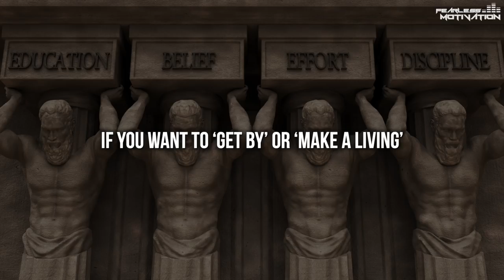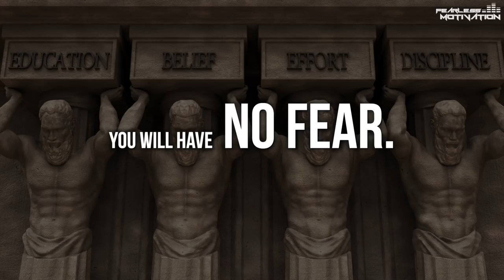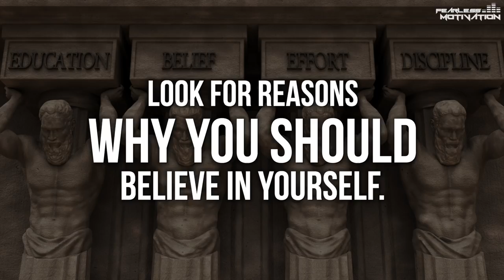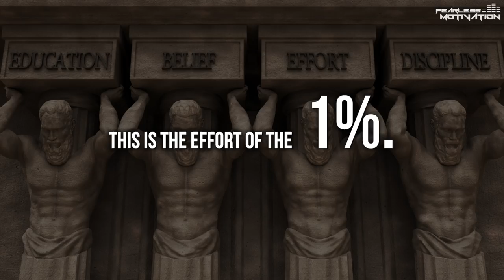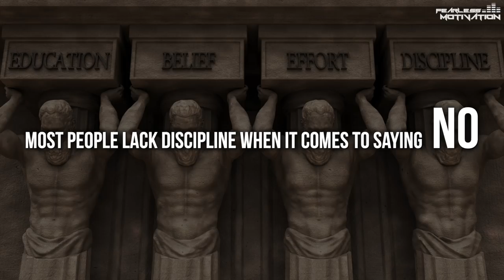The 4 Pillars That Create An Unbreakable Life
EDUCATION... BELIEF... EFFORT and DISCIPLINE. The 4 pillars which hold up an unbreakable, unbelievable, unshakable LIFE.

If you live by this rule there is NOTHING you can not create.
There’s NOTHING you can’t have.
There’s NO dream too big.
There’s NO CHALLENGE too large.
There’s NO PERSON, no group of people that can stop you.
There are NO LIMITS.

The E. B. E. D. RULE... EDUCATION. BELIEF. EFFORT and DISCIPLINE.

Narrated by Joan Glasgow For Fearless Motivation
Music composed for Fearless Motivation by Shawn Barnes
Image created for Fearless Motivation by Aleksandar Mihol